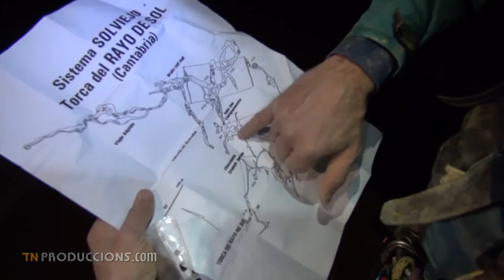AVENTURA'T: Espeleo a la cova de Solviejo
Amb els guies d’Inguru Aventura anem a fer espeleologia al Valle de Asón, a Cantabria. Farem una integral, entrarem per la cova Solviejo, i sortirem per un altra cova, la Rayo de Sol. Gaudim de sales farcides de boniques estalactites i estalagmites i ratpenats. Anem passant per galeries, caminat o amb les cordes fent ràpels, alguns molt aeris, i també per pous i gateres, inclús una de vertical. Cal tenir experiència per fer-la, però la bellesa i les emocions estan garantides.